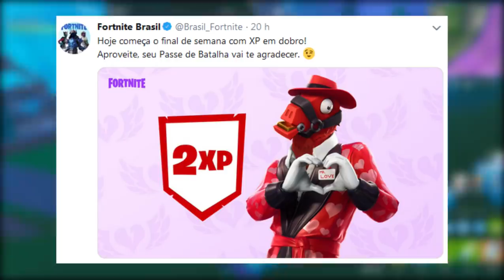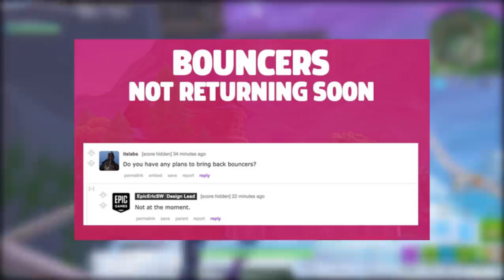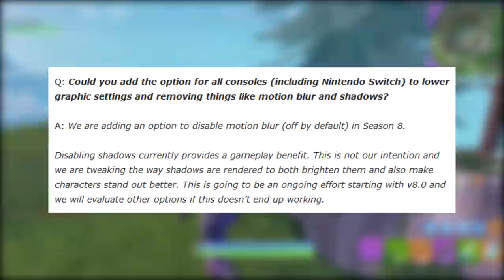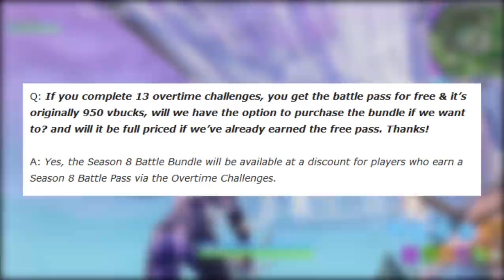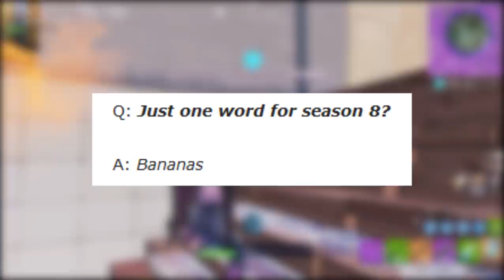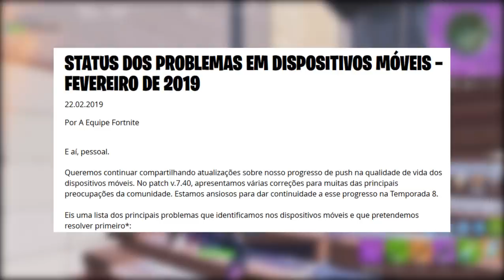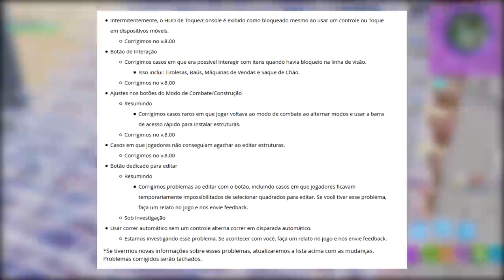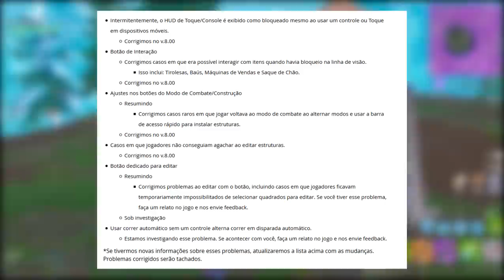FORTNITE - BANANAS NA TEMPORADA 8 e LOCAIS VOLTANDO?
Fala gurizada, Vagabbss aqui com mais um vídeo, e dessa vez falando algumas novidades da Temporada 8 do Fortnite Battle Royale, como o Avião Removido, Skin Vazada, Double Pump, Quicante, Bananas e muito mais. Espero que gostem :)